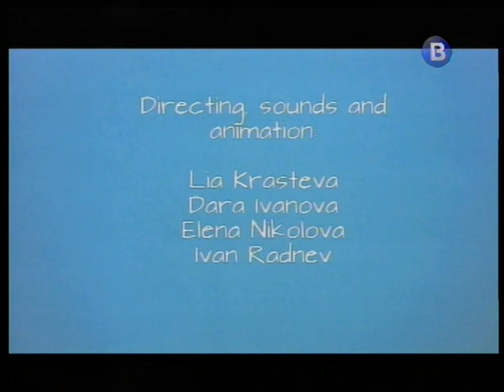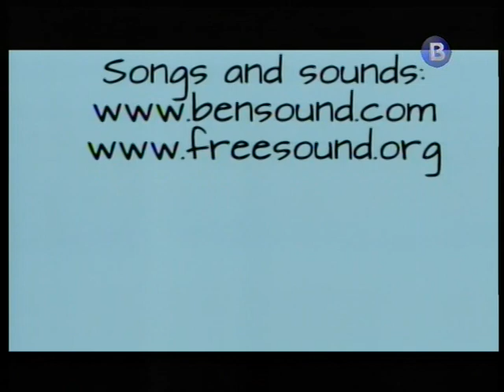Детска школа по анимация Start Up в ТВ Видеосат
Как се правят анимационни филми -Детска школа по анимация Start Up -  Велико Търново - от ръководителя Светослав Георгиев и Елица Атанасова - VI клас-СУ "Ем.Станев"